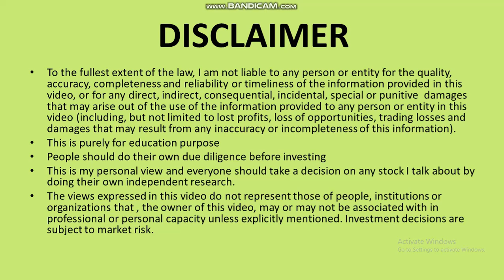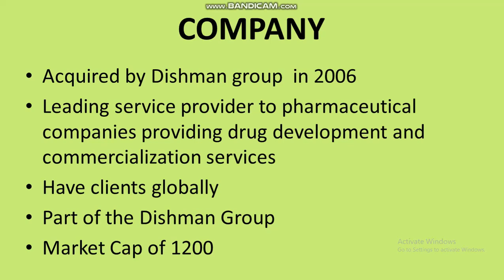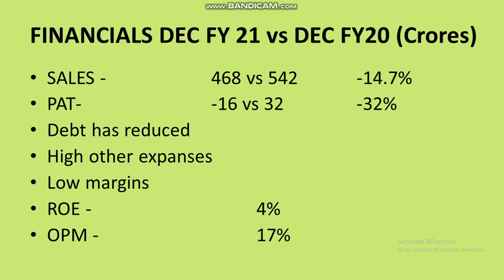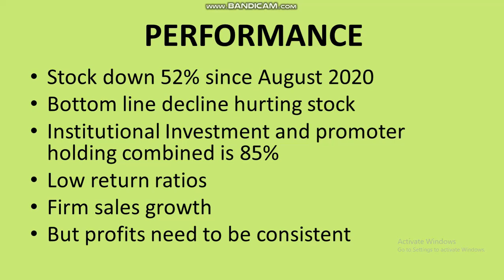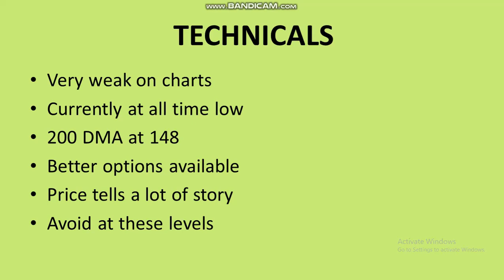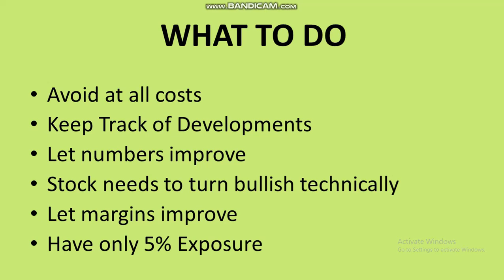dishman carbogen, a company of the dishman group. What needs to be done here?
I analyze dishman numbers